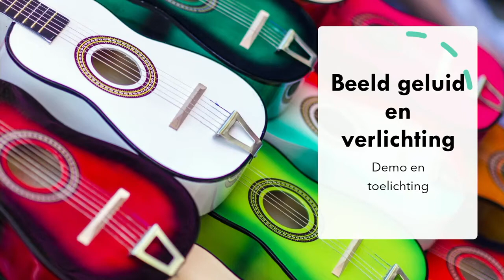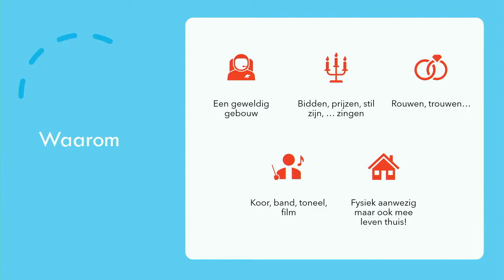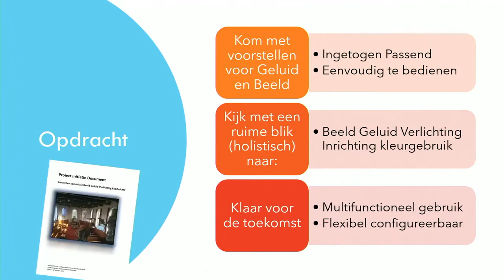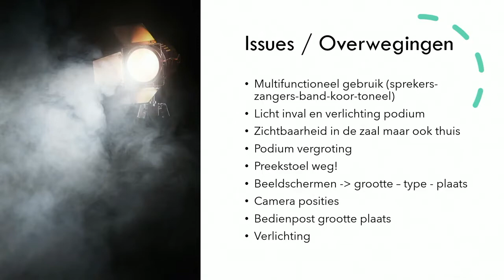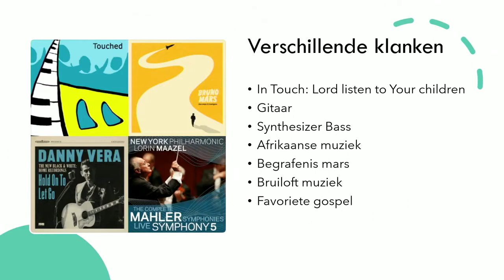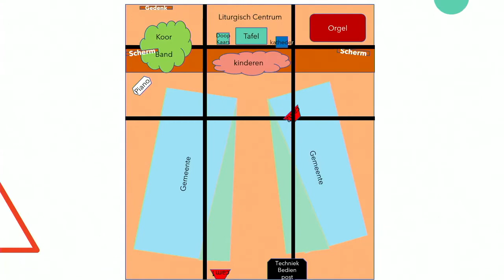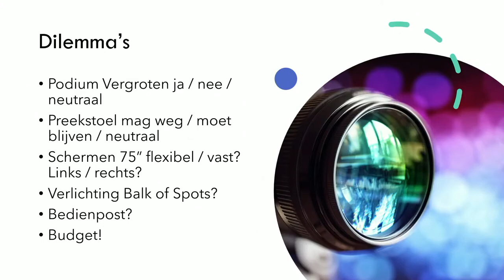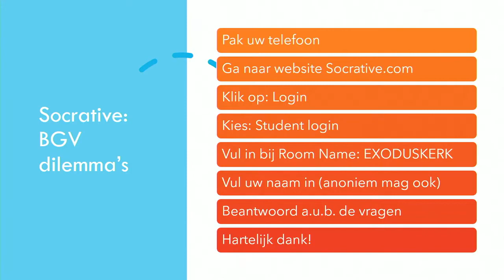BGV 2 augustus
Demo en toelichting beeld geluid verlichting oplossing en dilemma's.

Kies: student login
Room name: EXODUSKERK
Vul je naam in en beantwoord de gestelde vragen.